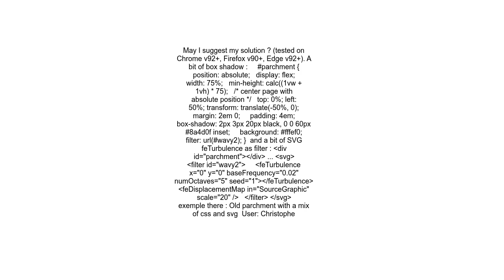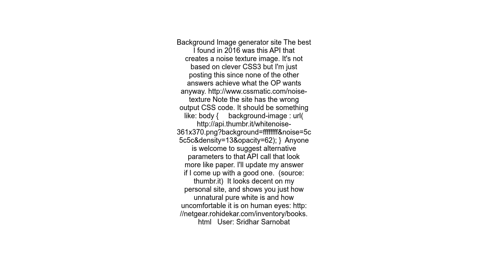Old paper background texture with just css